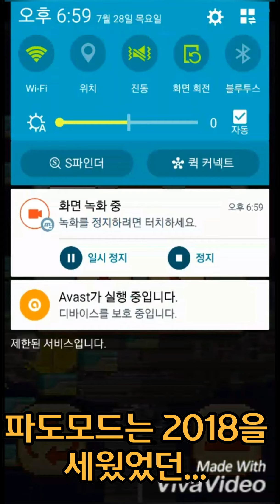무한의 계단 추억의 파도모드 버그~ (메리 크리스마스~)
옛 추억을 되살려 구글 드라이브에 있던
파도모드 버그 영상이 있길래 한번 영상 올려봅니다!